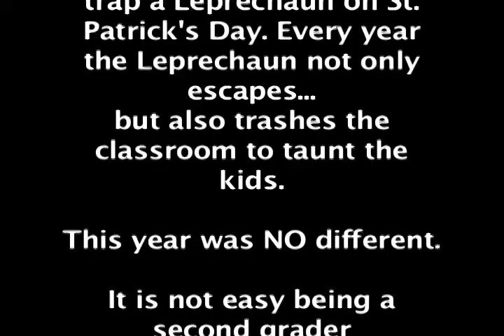StPatsDay2012.mov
St. Andrew School Bridgeport CT  Ms. Windhorst's Second Grade celebrates St. Patrick's Day 2012